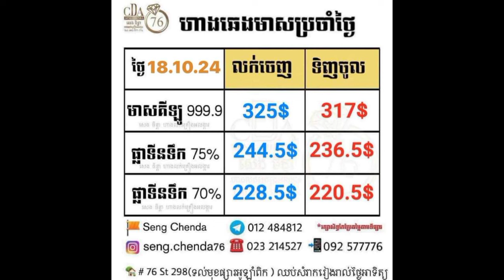តារាងតម្លៃមាស18.10.2024 | ខេមបូណូមីស ចិនព្យាយាមចាក់លុយបន្ថែមជួយខ្លួនឯង | Gold today